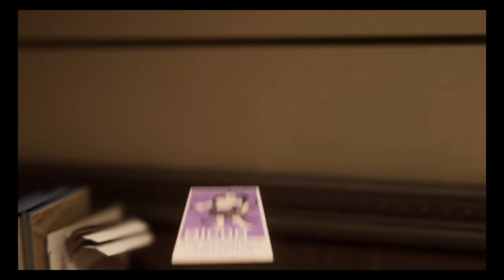Marvel's Spider-Man NG+, Ultimate difficulty, Museum gameplay